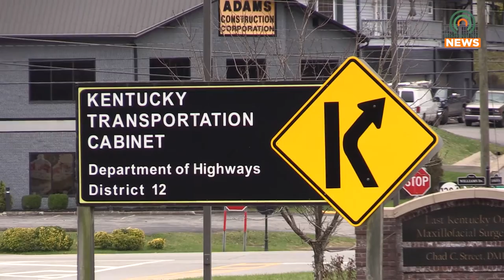KYTC Prepares for Winter Storm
As Pike County residents are preparing for snowfall, Kentucky Transportation officials are taking steps to ensure safety.